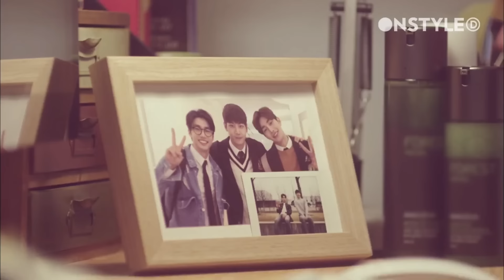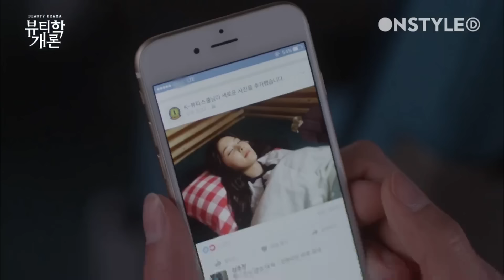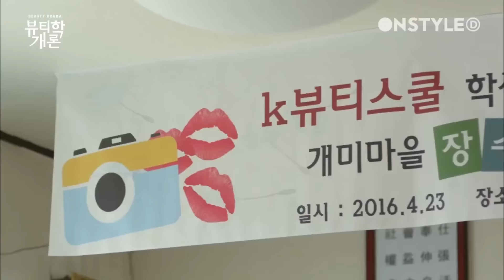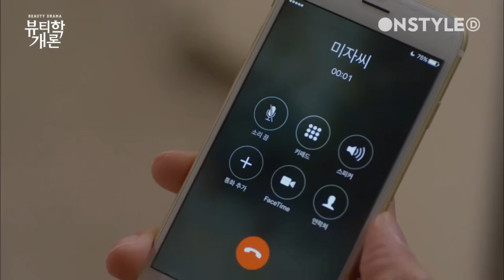[ENG SUB] 언제부턴가 점점 스며든 너 [웹드라마 뷰티학개론] EP.7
제7강 - 개미마을의 봄 [뷰티학개론]
Lecture 7 - Spring in Ant Village [Beautiology 101]